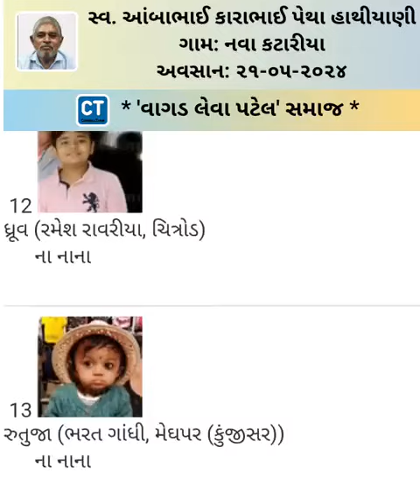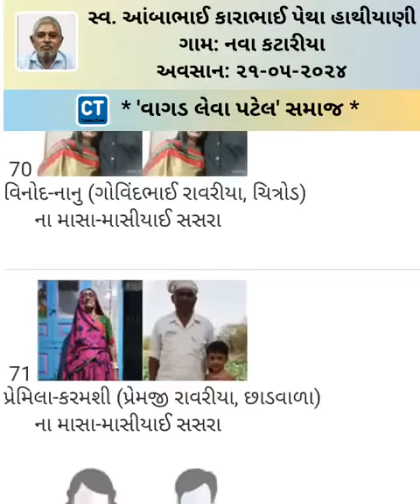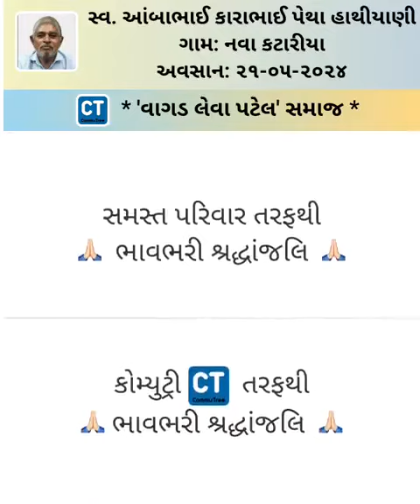Aambabhai Karabhai Hathiyani - 21 May 2024